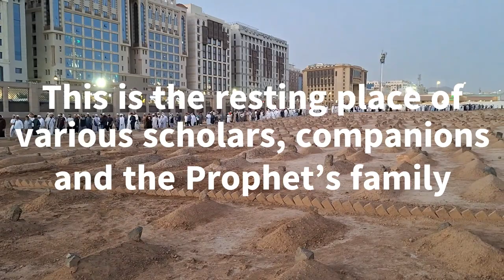Madinah, Saudi Arabia